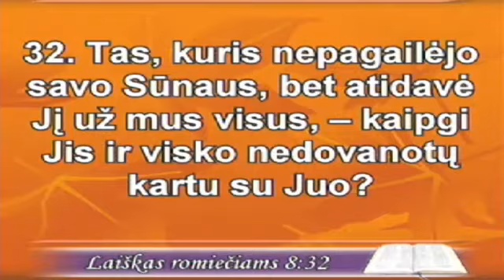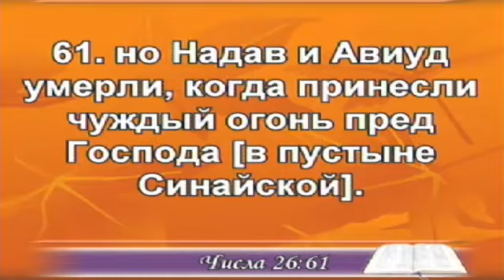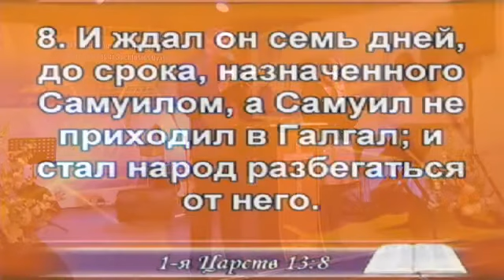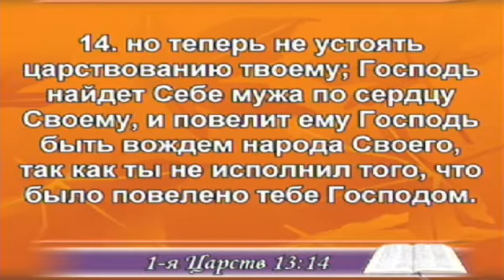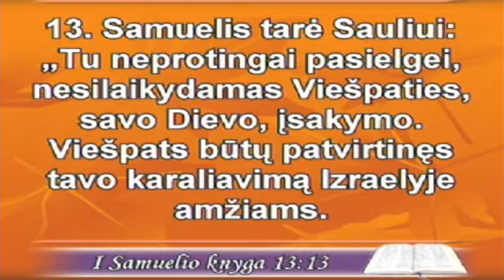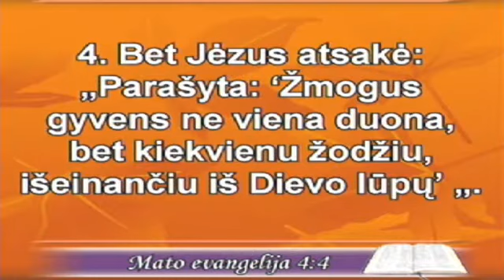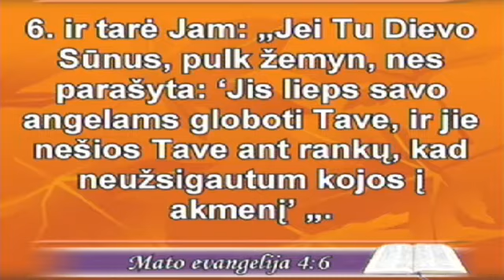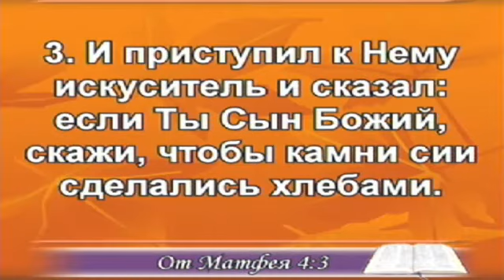2016 04 02 konferencija2 Andrej Grinkevič, Andrej Sidor.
Krikščionių protestantų bažnyčios "Kristaus paliepimas" konferencija "Aš ir mano namai tarnausime Viešpačiui!"
Pamokslauja pastoriai Andrej Grinkevič, Andrej Sidor.
Проповедует пастора Андрей Гринкевич,  Андрей Сидор.
Перевод с русского на литовский язык.